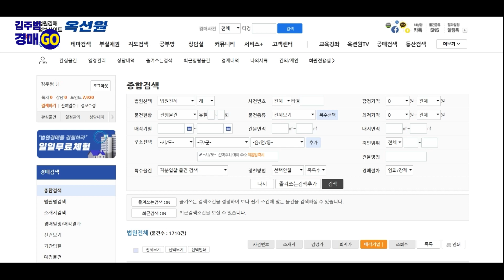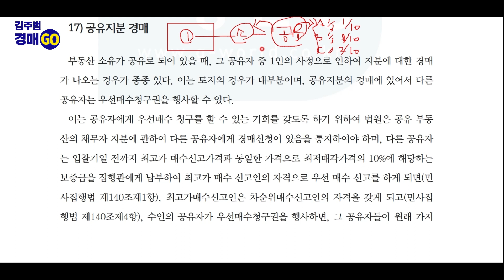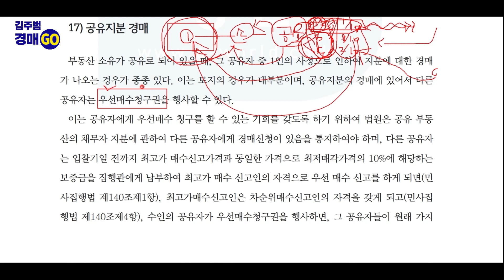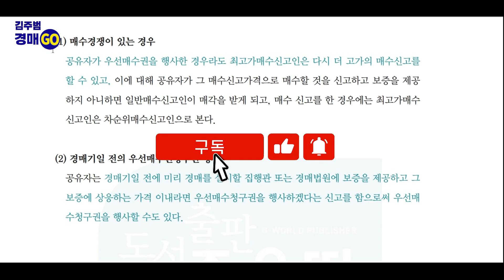아파트 토지 공유지분 경매 와 공유자 우선매수청구권 초보강의 ｜7집 7강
* 부동산 법학박사 김주범
1,000건 실전 경매경험 / 공인중개사 협회 매수대리 과정 교육 전임교수
공인중개사 협회 지부 상담위원  전임교수